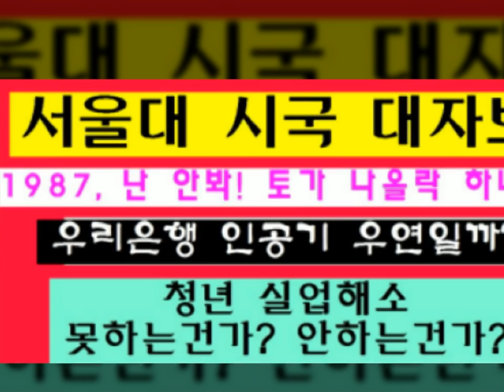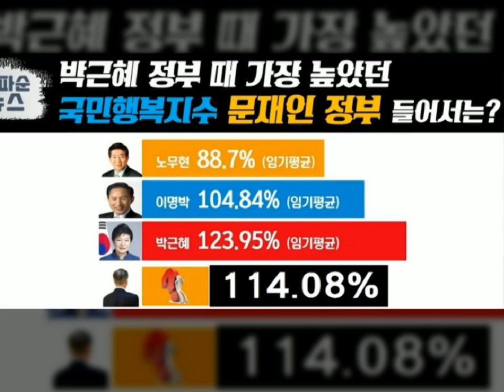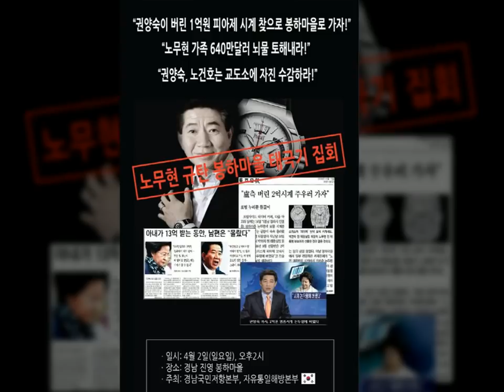서울대시국선언-83학번